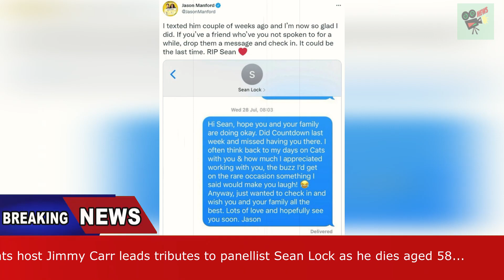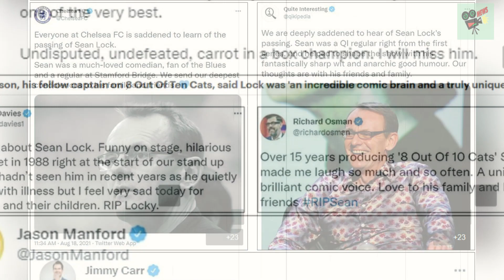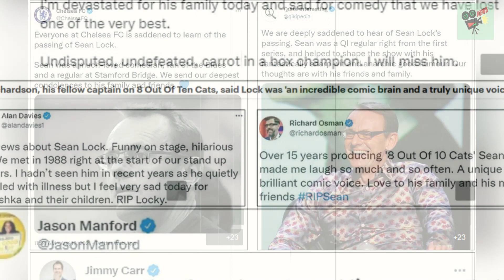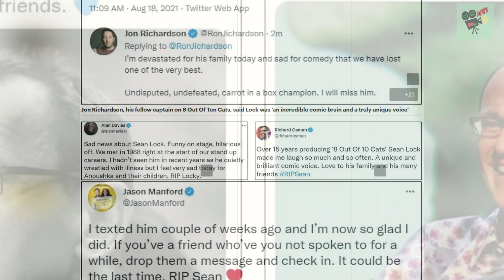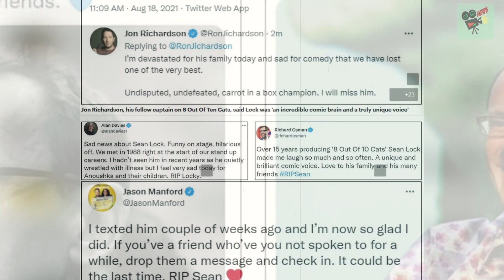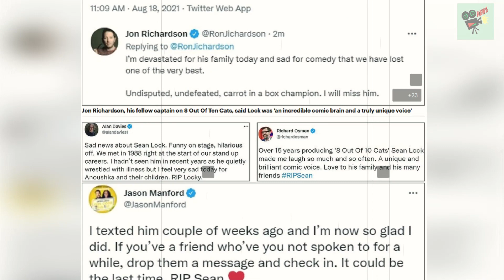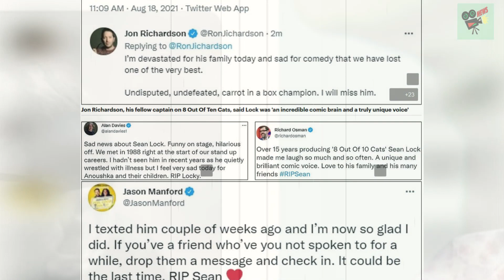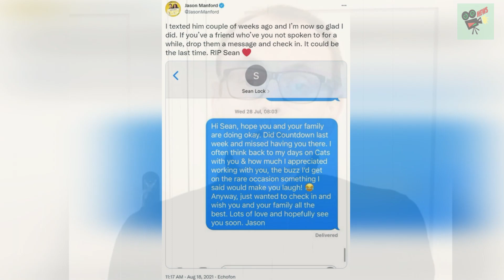8 Out Of 10 Cats star Sean Lock dies aged 58 after cancer battle, World News Today, Stand Up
'Laughing and crying': 8 Out of 10 Cats host Jimmy Carr leads tributes to panellist Sean Lock as he dies aged 58 after 'quietly wrestling' with cancer

1. UK, UA, Australia News in the World
2. SuperModel or SuperStar News in UK, US, Australia, Canada and World
3. Wierd News in the World by English Language
4. Health News